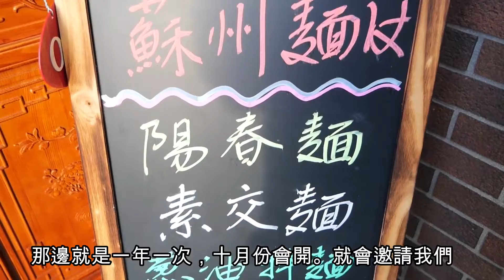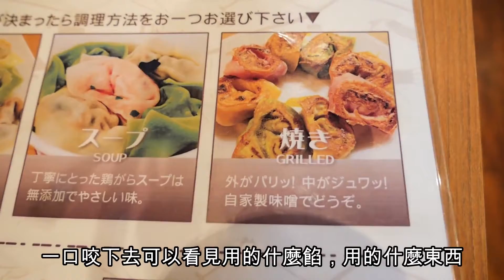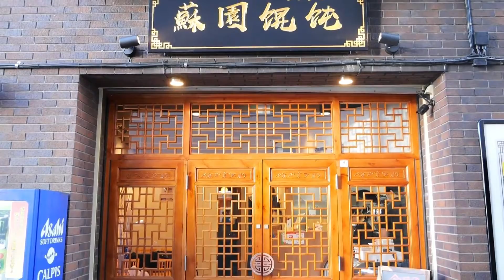蘇園餛飩！東京也能吃到的地道中華美食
蘇園餛飩
中華美食在日本也非常受大家的歡迎，今天我們採訪到一位來自中國蘇州的女士，自家經營的蘇式餛飩店五年前便在埼玉縣開業，入今又將店舖開到了東京新宿地區。
道地的美味獲得了在日華人的一種好評，也讓日本人品嘗到最正宗的中華味道！小小的店舖卻有超高的人氣，曾一度接受了中國CCTV的採訪也幾次登上了日本電視台以及媒體的採訪！
地址：東京都新宿区北新宿1-7-20
交通信息：
JR中央總武線／大久保駅 徒步2分
JR山手線／新大久保駅 徒步6分
營業時間：11:00～22:00
人均價格：1000日圓